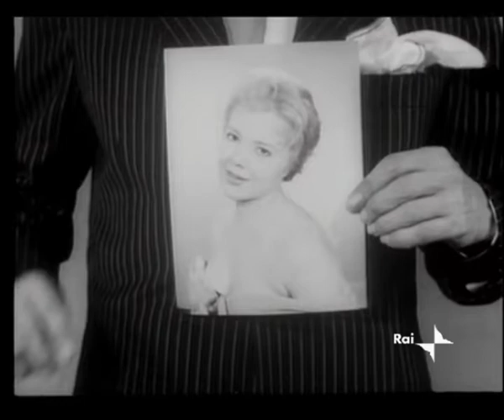Falqui - Tino Scotti(1958)